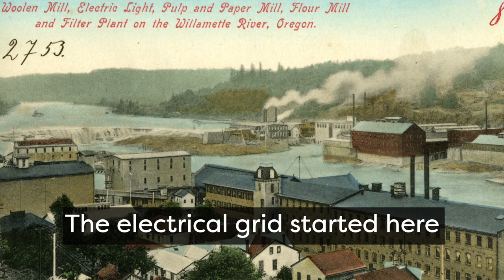Follow the Water Teaser 5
FOLLOW THE WATER is an exploration of our collective connection, disconnection and reconnection to our waters told through an indigenous lens including historical, sociological and scientific perspectives. How do the indigenous people of the Pacific Northwest view their connection to water? How did we become disconnected from our waters after settling here? How can we reconnect to our waters? We uncover the ripple effect of being physically and spiritually disconnected from our waters, and what we can learn from the original keepers of our land. A film produced by MetroEast Community Media for the Clean Rivers Coalition with help from the Columbia River Inter-tribal Fish Commission.